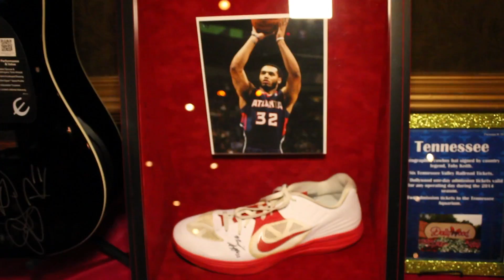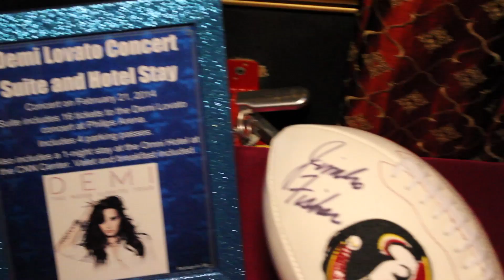Futramedia Atlanta Hawks Casino Night Part 2 ft. Dominique Wilkins, Mike Budenholzer, Monica.....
Auchotspot.com presents the second installment of the annual Hawks Casino Night at Opera Nightclub.